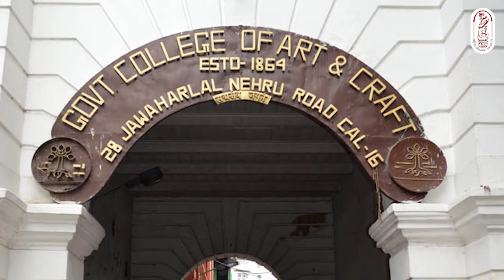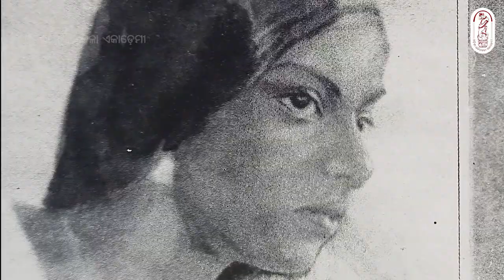BIMBADHAR VERMA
A short Biopic by ODISHA LALIT KALA AKADEMI